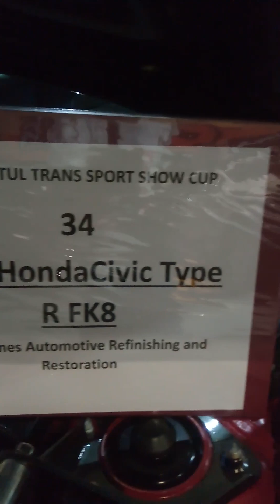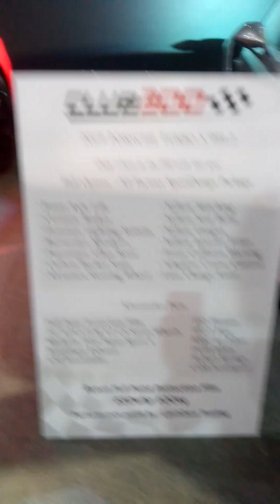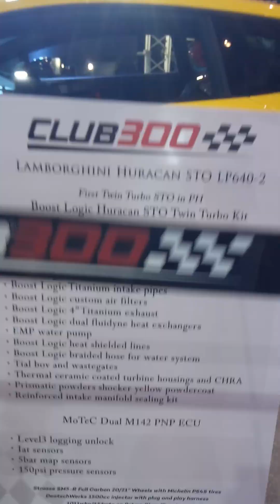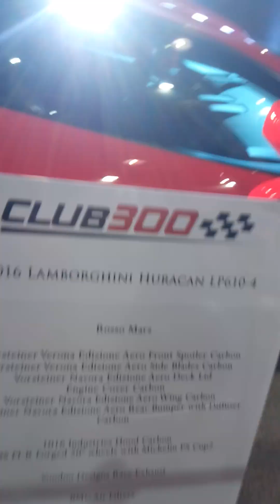2023 Transport Show SMX Convention Center Ep4